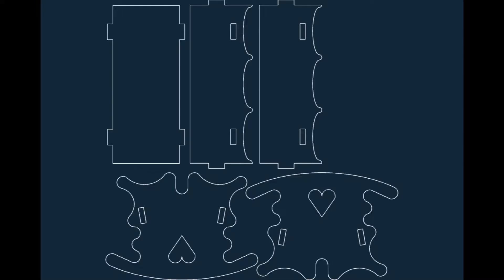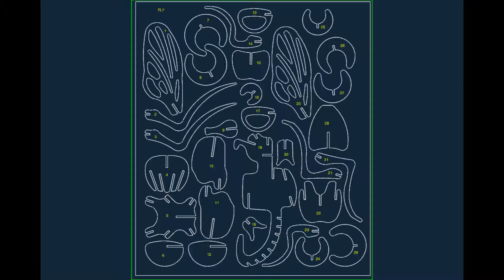50 Vetores Grátis 04 01 2021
50 Vetores Grátis para Download 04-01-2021

Link para Baixar os arquivos Grátis